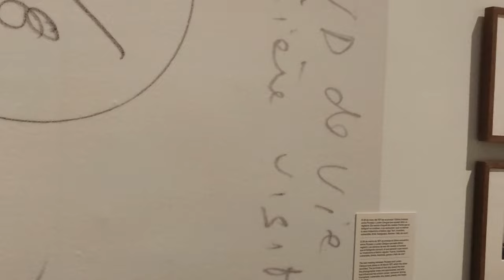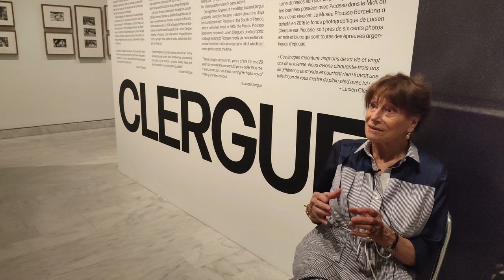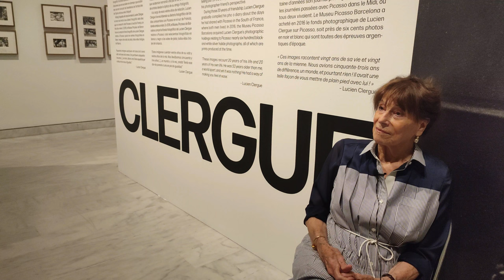Picasso et Jacqueline. Première rencontre (French)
Yolande Clergue, mariée au photographe Lucien Clergue en 1963, visite le Museu Picasso de Barcelona lors du vernissage de l'exposition ''Picasso - Clergue''. Fort de son précieux témoignage, elle nous raconte des curiosités sur Picasso que seul son ancien cercle d'amis connaissait.